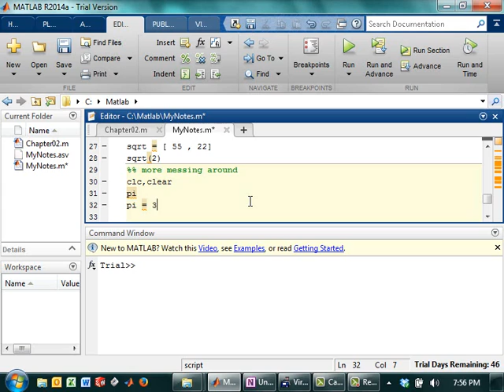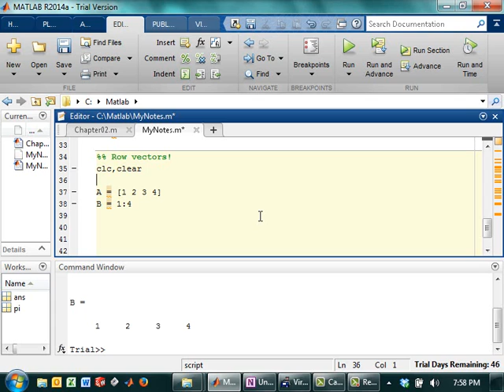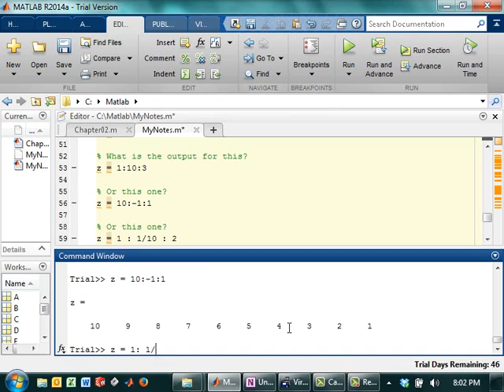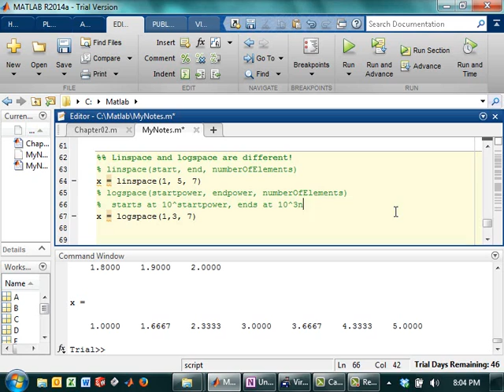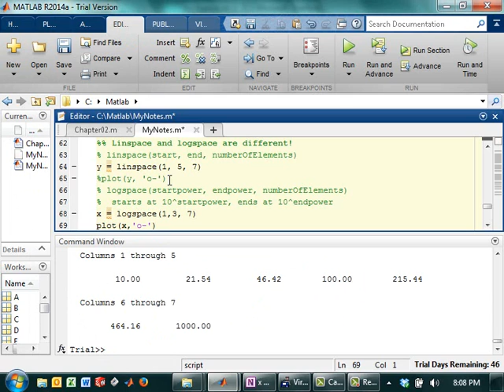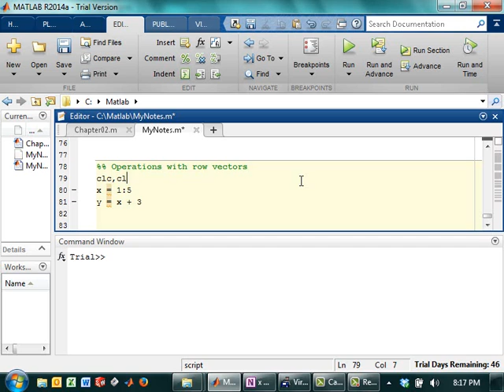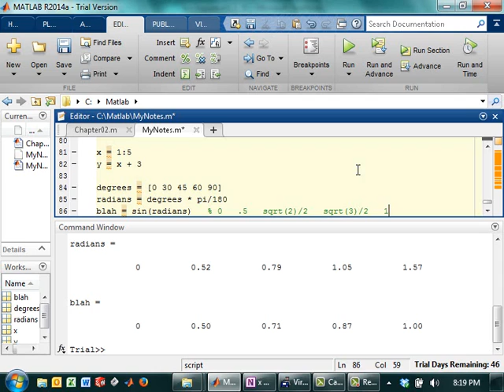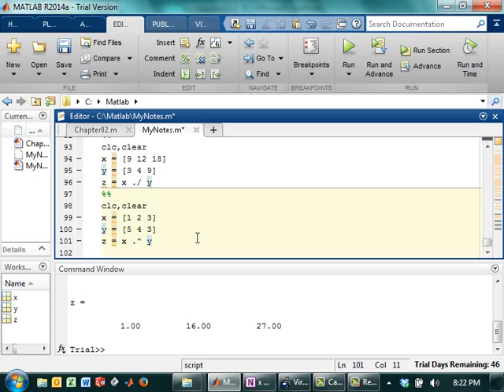Creating and Manipulating Row Vectors in Matlab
Basic introductory videos on Matlab.  Getting started with row vectors.